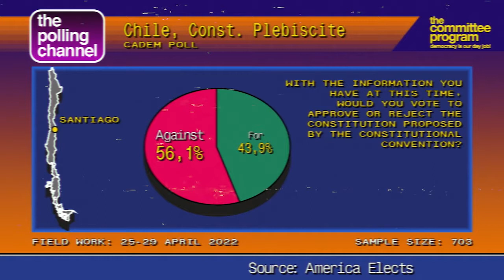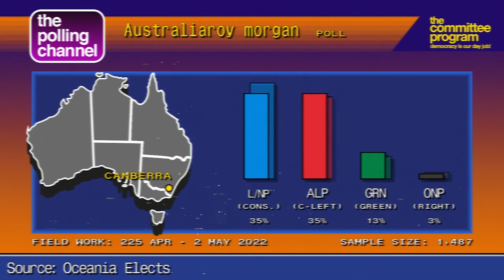The Committee Polling Channel - May 8, 2022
Thanks for tuning in to The Committee Program, we know you have many options when it comes to content consumption and we appreciate your attention to this new season with new episodes on Sundays at 4pm ET 10pm CET.

We bring you the art and science of political storytelling worldwide, culture and criticism, and other facets of agitprop.

Special thanks to our team Xhevat Kastrati, Fiamma Meli, Jacopo Castelletti, Forrest Lovette and Committee’s Deputy Director Julia Doubleday.